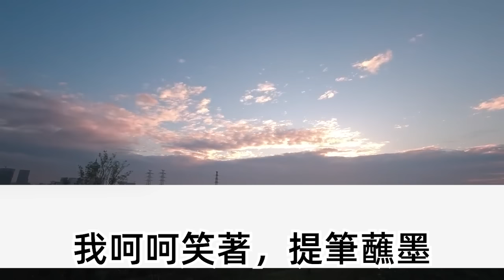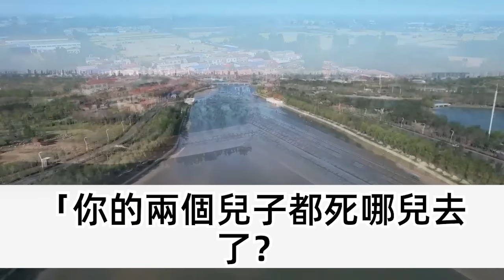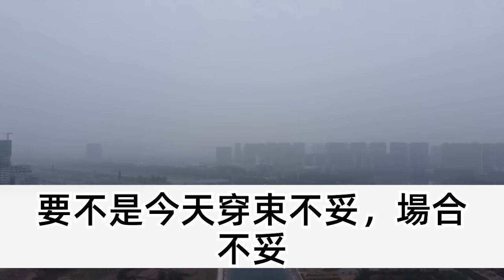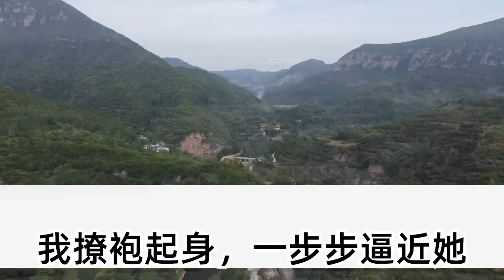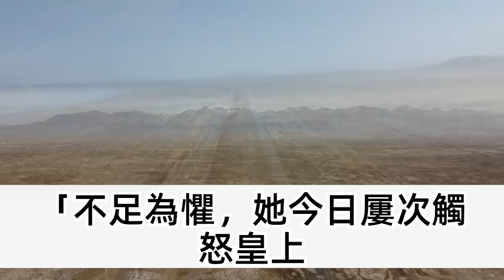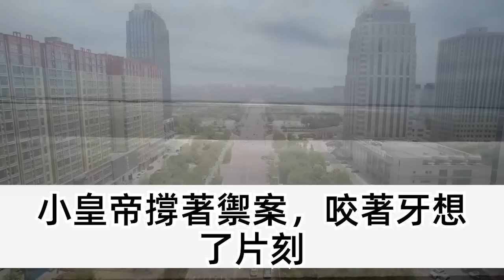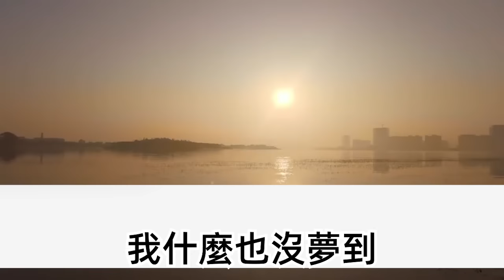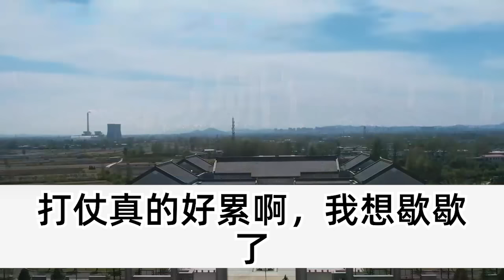九丫頭捂著巴掌印到我面前，我叫來老四 當面對質後責罰，轉身扶起那沒人疼的孩子，允許你為婚姻大事算計這一回，不破不立 算是個好孩子，也該為你想想找個好郎君了